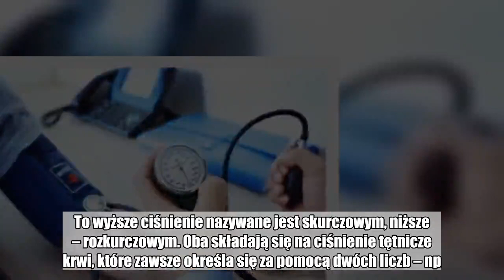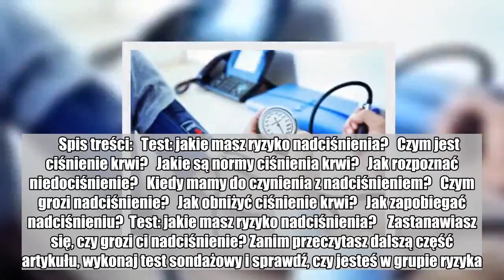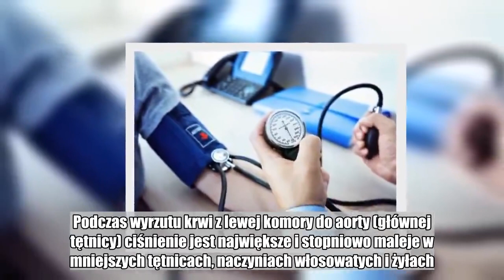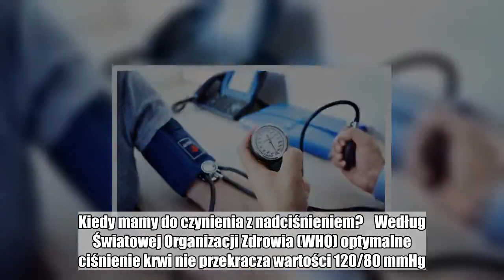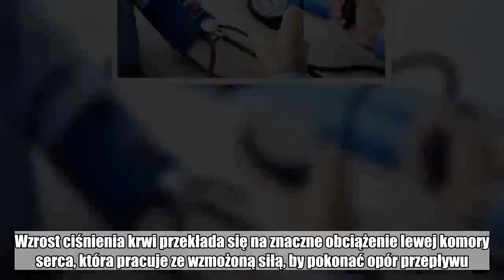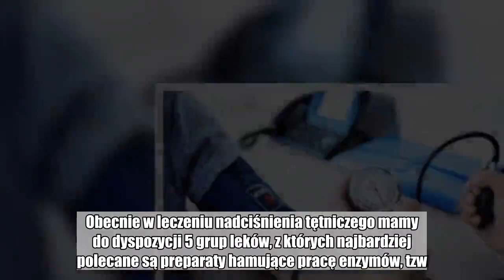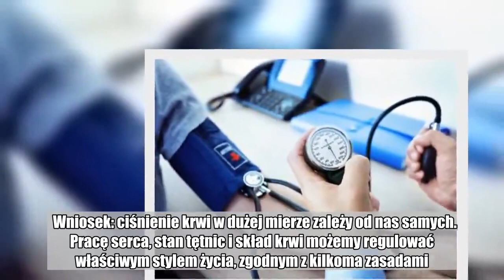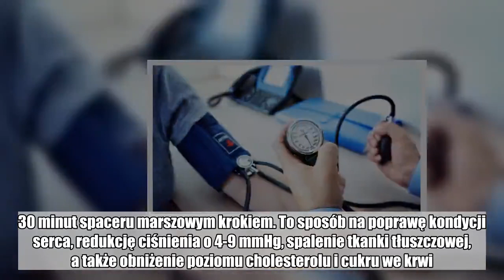Ciśnienie tętnicze krwi – jakie parametry powinny nas zaniepokoić?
Krew krąży w żyłach pod zmiennym ciśnieniem. Jest ono wyższe w czasie wypompowywania krwi przez serce i niższe w drodze powrotnej. To wyższe ciśnienie nazywane jest skurczowym, niższe – rozkurczowym. Oba składają się na ciśnienie tętnicze krwi, które zawsze określa się za pomocą dwóch liczb – np. 130/90 mm Hg (milimetry słupka rtęci). Wzrost wartości nawet jednego tylko składnika ciśnienia tętniczego oznacza nadciśnienie.   W Polsce nadciśnienie ma ponad 8 mln osób, czyli co trzeci dorosły. Lekarze twierdzą, że choruje dużo więcej osób, które po prostu o tym nie wiedzą. Dlaczego? Bo nie mierzymy ciśnienia. Aż 40%. dorosłych nigdy nie używało ciśnieniomierza! Chyba dlatego, że podwyższone ciśnienie z reguły nie daje żadnych objawów.   W tym czasie jednak skrycie niszczy organizm. Przyspiesza rozwój miażdżycy naczyń krwionośnych, co odbija się na sercu. Może być przyczyną jego niewydolności i zawału. Stwarza też niebezpieczeństwo udaru mózgu.    Są to chyba wystarczające powody, by jak najwcześniej zacząć kontrolować ciśnienie i utrzymywać je na dobrym, tzn. najkorzystniejszym dla zdrowia poziomie. Niezależnie od wieku! Każdy powinien dążyć do tego, by nie przekraczało 120/80 mm Hg (w żadnym wypadku nie powinno być wyższe niż 140/90 mm Hg).     Spis treści:   Test: jakie masz ryzyko nadciśnienia?   Czym jest ciśnienie krwi?   Jakie są normy ciśnienia krwi?   Jak rozpoznać niedociśnienie?   Kiedy mamy do czynienia z nadciśnieniem?   Czym grozi nadciśnienie?   Jak obniżyć ciśnienie krwi?   Jak zapobiegać nadciśnieniu?  Test: jakie masz ryzyko nadciśnienia?    Zastanawiasz się, czy grozi ci nadciśnienie? Zanim przeczytasz dalszą część artykułu, wykonaj test sondażowy i sprawdź, czy jesteś w grupie ryzyka. Odpowiedź na poniższe pytania, podlicz punkty i sprawdź wynik.  1. Kim jesteś?  kobietą przed menopauzą (0)  kobietą po menopauzie (1)  mężczyzną przed 40 r.ż. (1)  mężczyzną po 40 r.ż. (2)   2. Jaki jest Twój wiek?  poniżej 40 lat (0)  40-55 lat (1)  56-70 lat (2)  powyżej 71 lat (3)   3. Jak się odżywiasz?  dużo warzyw, owoców i wody (0)  mięso i tłuszcze zwierzęce (2)  dużo soli, kawy, tłustych posiłków (3)   4. Jak często ruszasz się?   więcej niż 2 razy w tygodniu (0)  raz w tygodniu lub rzadziej (2)  w ogóle nie ćwiczę (3)   5. Jak dużo palisz?   nie palę (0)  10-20 papierosów dziennie (2)  20 i więcej papierosów dziennie (3)   6. Jak dużo pijesz?   sporadycznie (0)  do 0,5 l (ok. 4 piwa) tygodniowo (2)  ponad 0,5 l tygodniowo (3)   7. Czy żyjesz w stresie?   nie, wiodę spokojne życie (0)  stres dotyka mnie sporadycznie (1)  stres towarzyszy mi nieustannie (3)   8. Czy w Twojej rodzinie występowało nadciśnienie tętnicze?   nie (0)  tak (1)   Wyniki:  0-6 pkt – Niskie ryzyko wystąpienia nadciśnienia tętniczego.  7-13 pkt  – Znaczne ryzyko wystąpienia nadciśnienia tętniczego.  14 pkt i więcej – Bardzo wysokie ryzyko wystąpienia nadciśnienia tętniczego lub już jesteś chory. Udaj się niezwłocznie do lekarza.  Czym jest ciśnienie krwi?    W cyklu